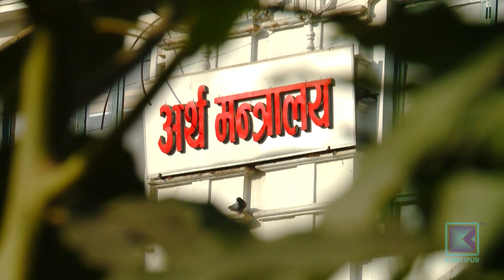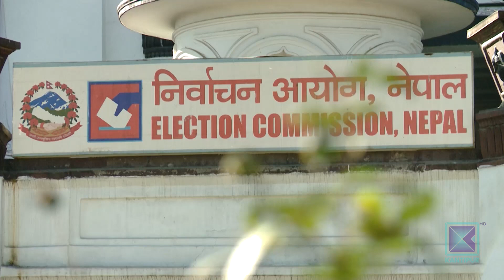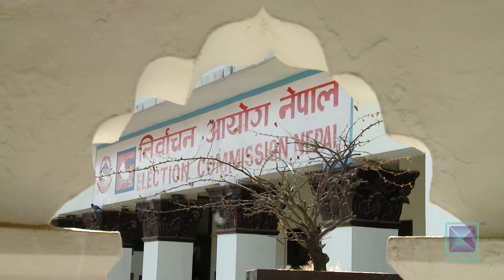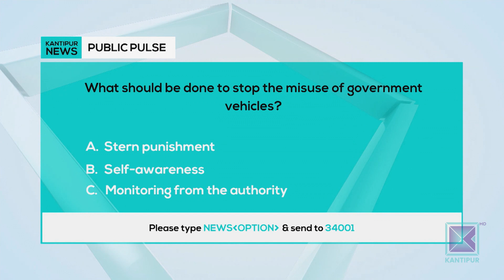Kantipur English News | Full English News - 4 June 2022